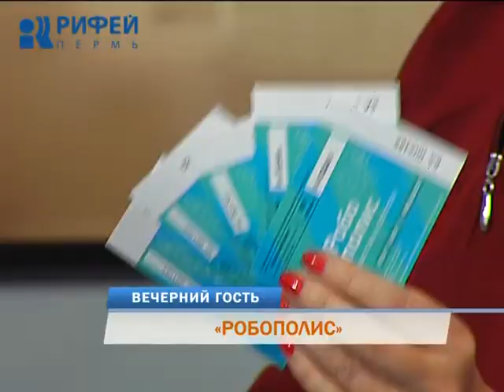Вечерний гость. Робополис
Михаил Шандыбин, организатор выставки «Робополис»